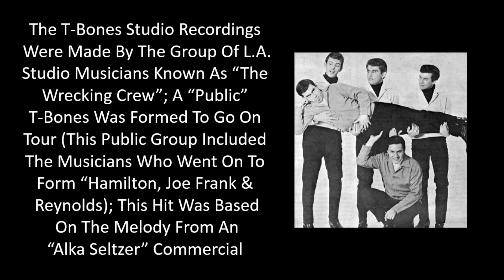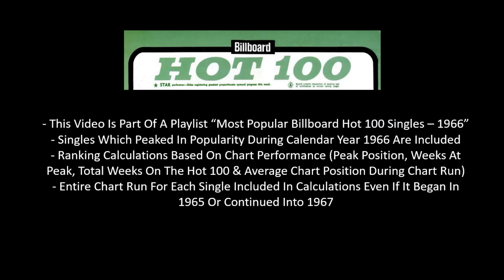#39 Of 1966 - The T-Bones - No Matter What Shape (Your Stomach's In)